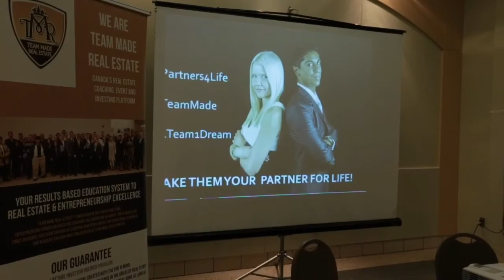Team Made Real Estate Oct 2016